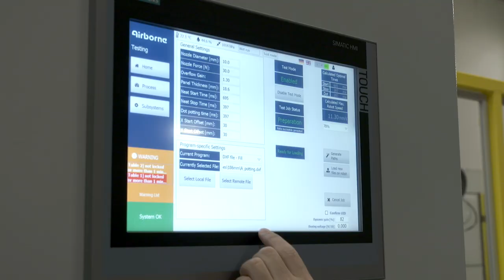Airborne Automated Honeycomb Potting - Honey Bee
Our Automated Honeycomb Potting system automatically applies potting material for local reinforcements in honeycomb sandwich panels. It saves labour cost, is more accurate and has a seamless automated workflow, from design to automated manufacturing. The system is offered in three sizes. The Honey Bee is our largest solution, suitable for large honeycomb blanks, flat and curved, and will require a floor space of some 85m2.